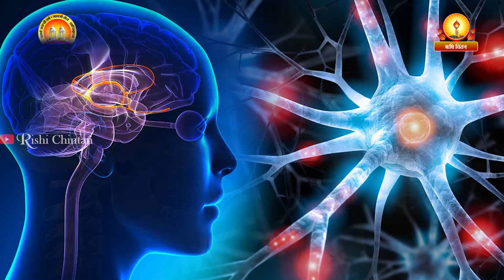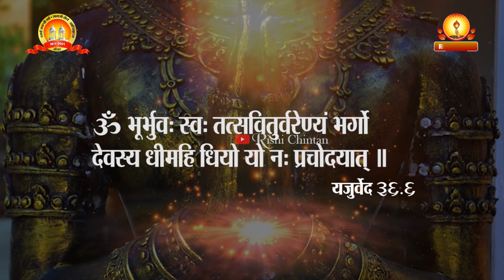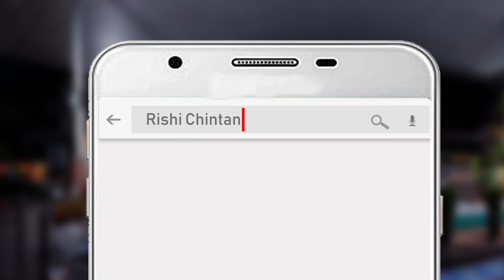मन की भी इम्युनिटी बढ़ाएं | Man Ki Bhi Immunity Badhaye | Rishi Chintan